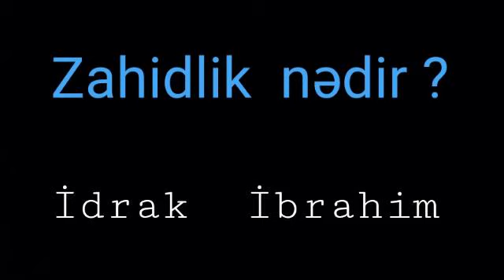Zahid kimlərə deyilir.